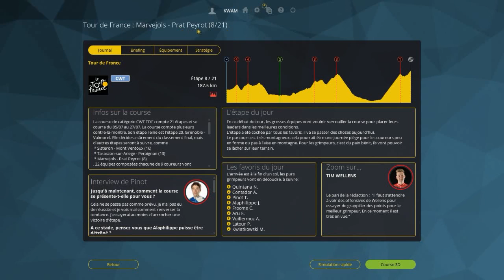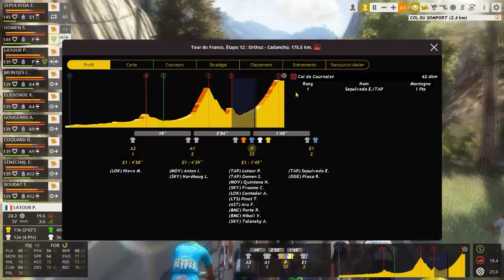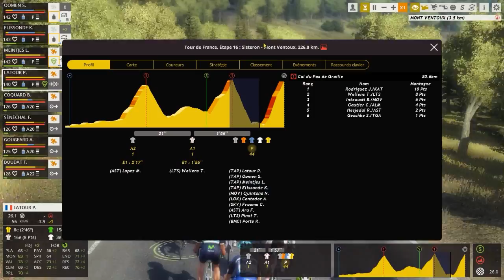PCM 2016 | Carrière | Vodka Russia | Ep. 34 | Tour de France.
L'équipe Vodka Russia débarque en World Tour.
Parviendra-t-elle à atteindre l'élite et le Graal du cyclisme ?
Steam : AzaKwam
Uplay : KwamOengus
Origin : AzaKwam